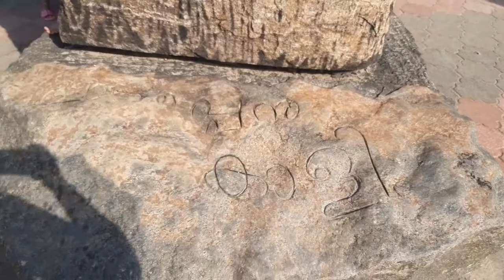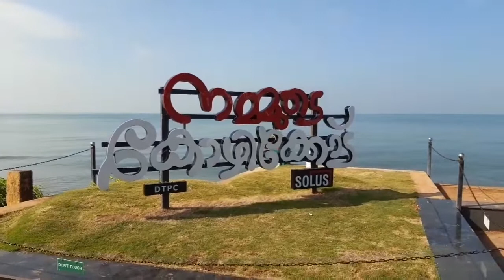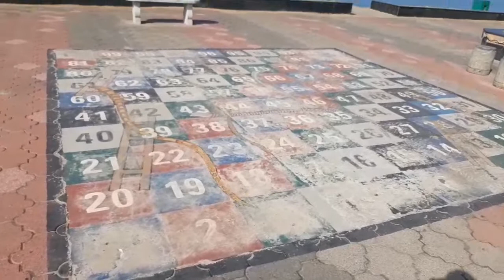നമ്മുടെ കോഴിക്കോട്||calicut beach♥️